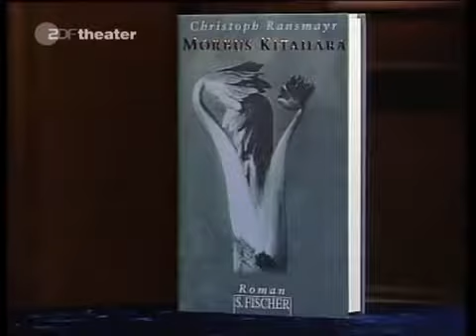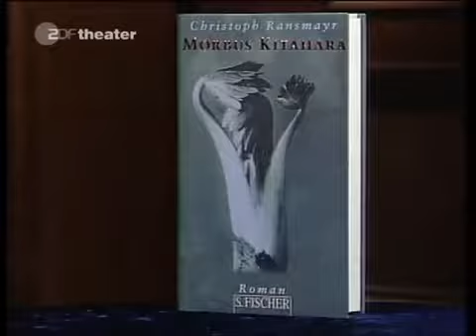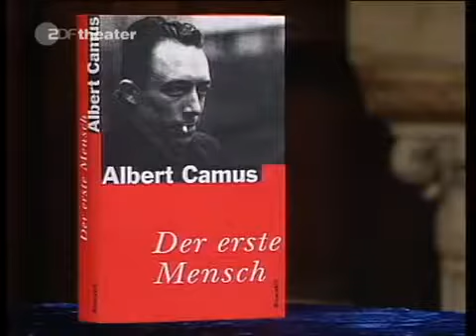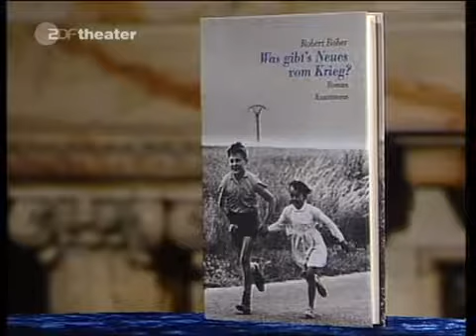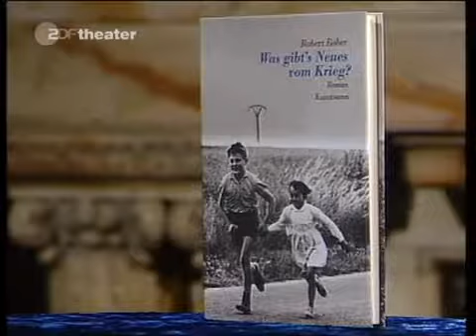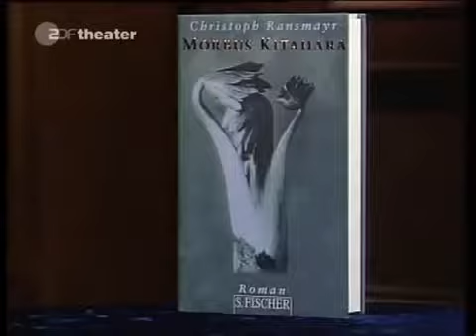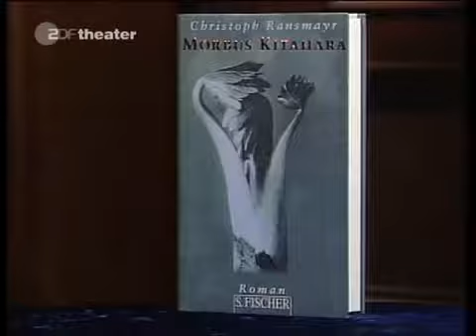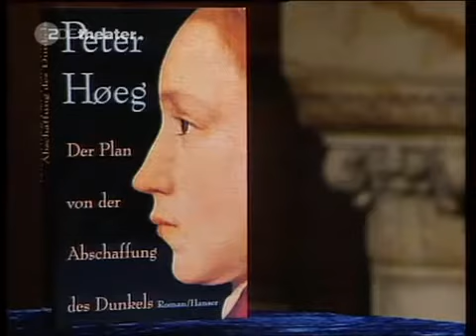Das Literarische Quartett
Christoph Ransmayr: Morbus Kitahara | Peter Høeg: Der Plan von der Abschaffung des Dunkels (ab 19:00) | Albert Camus: Der erste Mensch (ab 28:45) | Ingo Schulze: 33 Augenblicke des Glücks.

Wir werden über Bücher sprechen, und zwar, wie wir immer sprechen: liebevoll und etwas gemein, gütig und vielleicht ein bisschen bösartig, aber auf jeden Fall sehr klar und deutlich..

Gabriel García Márquez: Von der Liebe und anderen Dämonen | Margriet de Moor: Der Virtuose (ab 17:54) | Vladimir Nabokov: Pnin (ab 30:58) | Brigitte Kronauer: Das Taschentuch (ab 48:21).